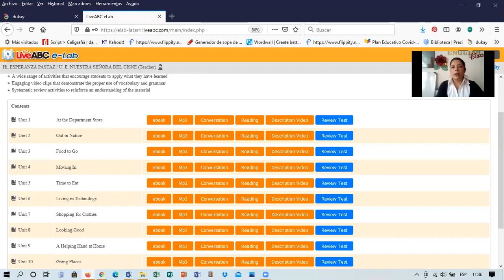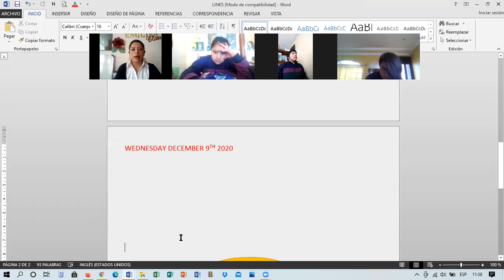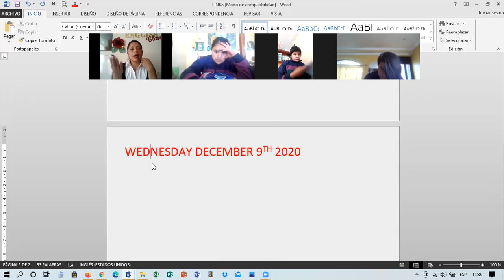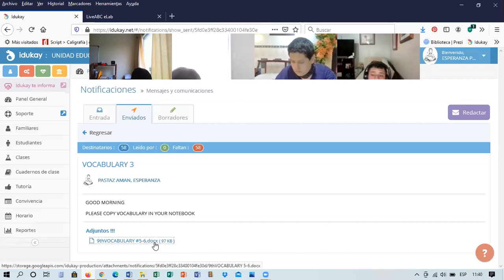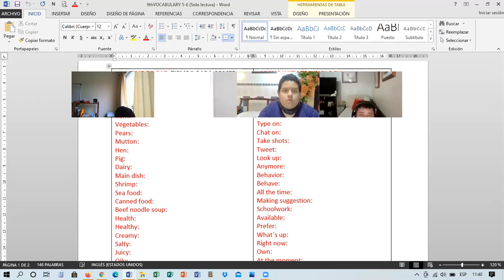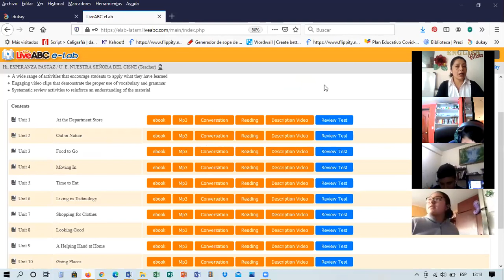9EGB A ENGLISH ESPERANZA 09DIC2020